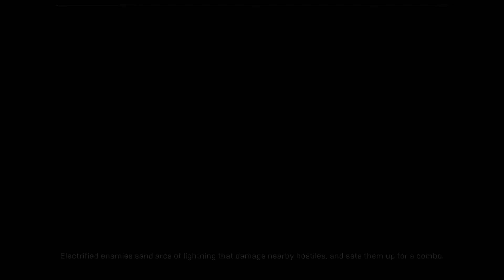Anthem™ main story part 8